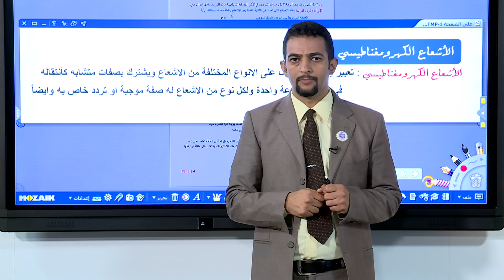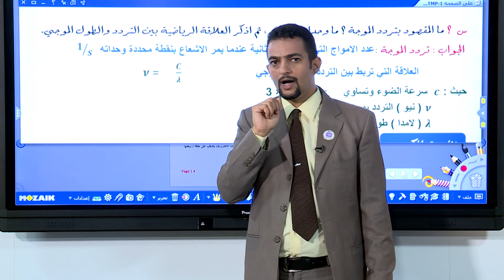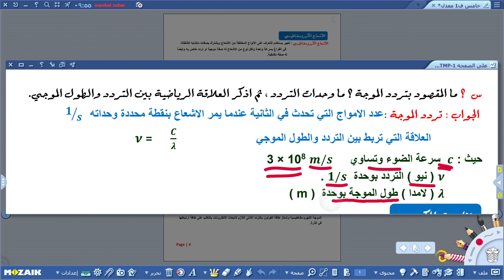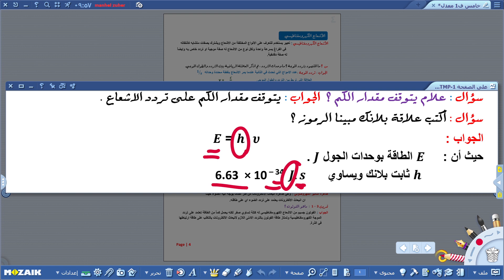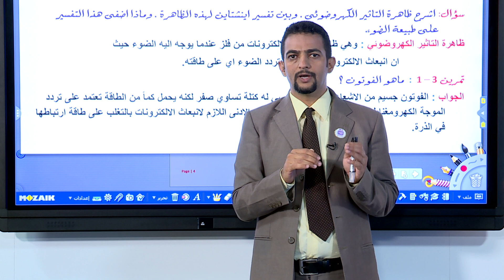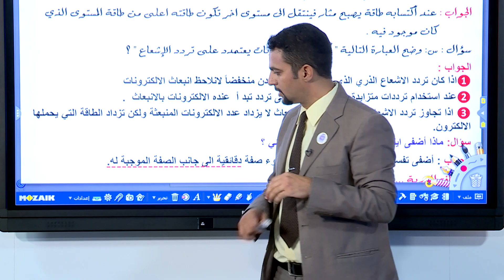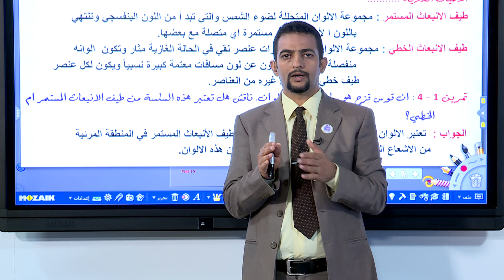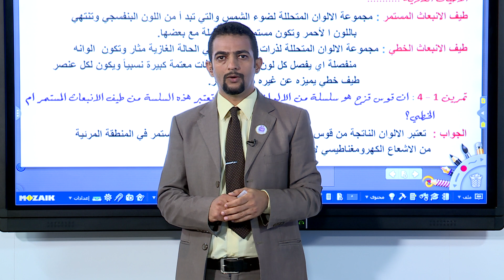الكيمياء الخامس العلمي -الفصل الاول-تطور المفهوم الذري ج3